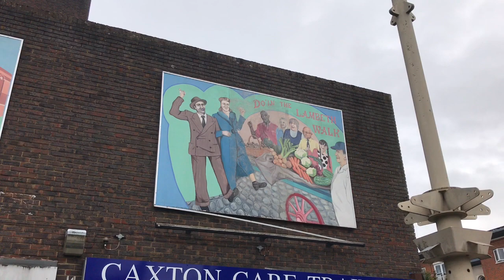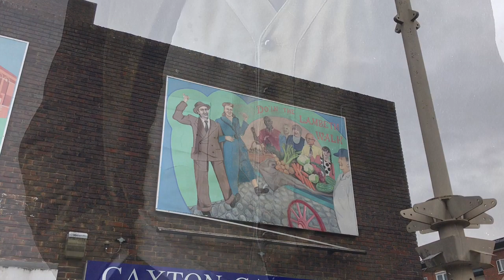Let’s Do The Lambeth Walk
No need to make a song and dance of it, but I thought it might be nice to tour the street.

CORRECTION: the later version of the song was actually written by Noel Gay, the Duke Ellington version was just the recording that became a hit. I blame my sources and everyone but myself.